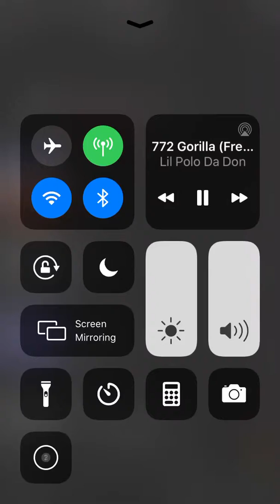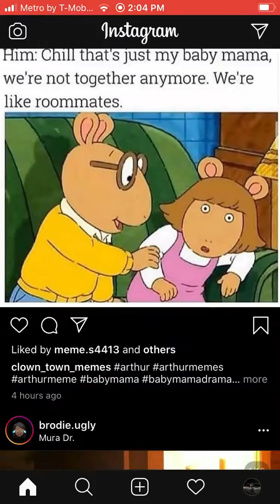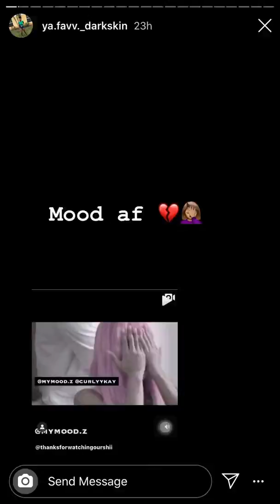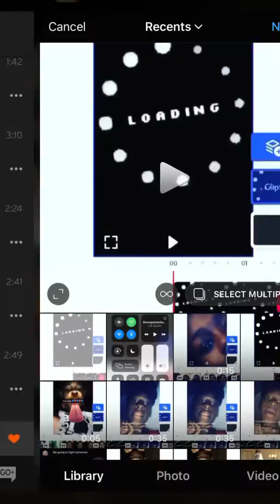February 10, 2020